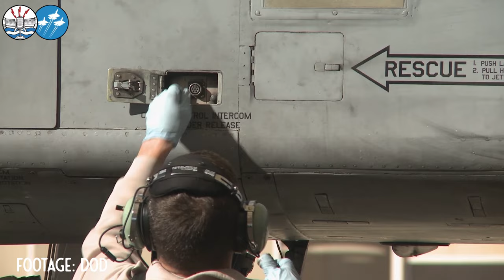Will the A-10 Ever Be Retired?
The Fairchild Republic A-10 Thunderbolt II, the Warthog, has been earmarked for retirement for over a decade, but what is happening today with the men and women who keep the Hogs flying into their sixth decade? Col Nick 'Stoli' Radoescu is the commander of the 355th Operations Group based at @DavisMonthanPA. He oversees the operations of four squadrons of A-10s and their support units, including the training of the next generation of Hog drivers. Stoli kindly sat down with Boney to chat about his career, the A-10 today and the future of the Close Air Support mission in the USAF, with the spectre of the F-35 hanging over the venerable Hog.

00:00 Introduction and Welcome
02:48 Stolis's Journey to the Air Force
05:44 First A-10 Flight and Firing the Gun
11:27 Training and Future of the A-10
18:39 Technological Advancements in the A-10
23:57 Incorporating New Weapons and Systems
25:35 Deployment Experiences and Mission Evolution
32:12 Challenges and Changes in the A-10 Community
42:51 Memorable Combat Stories
47:22 Conclusion